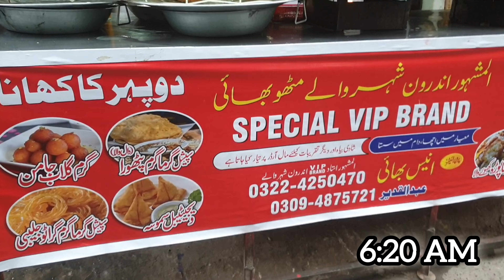CHEAPEAT HALWA PURI IN LAHORE | BEST STREET FOOD IN LAHORE | RM Food Vlog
CHEAPEST HALWA PURI IN LAHORE | BEST STREET FOOD IN LAHORE | RM Food Vlog

Google Map Location:
Makhan Pura, Chah Miran, Lahore, Punjab

_____/YOUR QUERIES\______

RM Food Vlog
cheapest halwa puri in lahore
best street food in lahore
cheapest hi tea in lahore
cheapest breakfast in lahore
famous breakfast in lahore
breakfast buffet in lahore
best hi tea buffet in lahore
lahore cheapest breakfast buffet
best breakfast buffet in lahore
best hi tea in lahore
lahori breakfast
lahore street food
best iftar buffet in lahore
buffet breakfast in lahore
breakfast,best hi tea in lahore 2024
best naan chanay in lahore
best desi nashta in lahore
lahori nashta
best nashta in lahore

 . . . .. . .💓🌹RM Food Vlog🌹💓. . . . . . . . . .

Aoa Friend You will get to see food Vlog on my channel And along with this you will also get commercial recipes In which burger, pizza, barbeque and many more Recipes